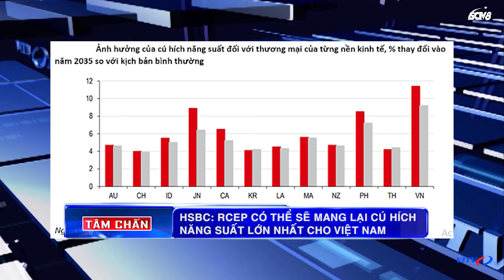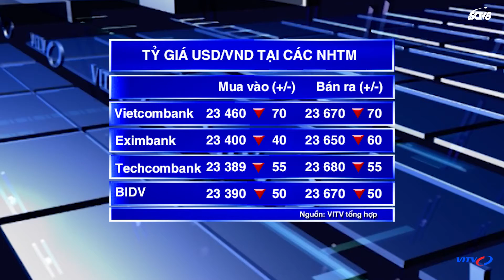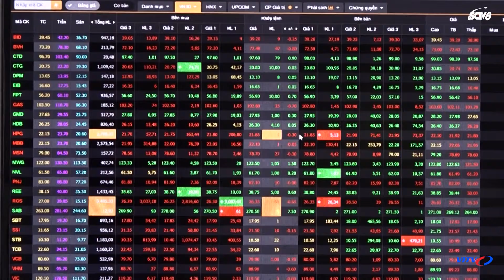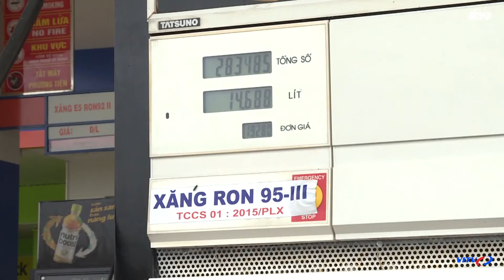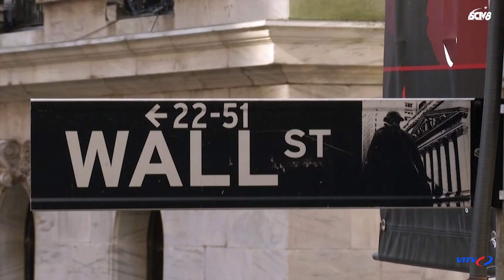0809 Tâm chấn